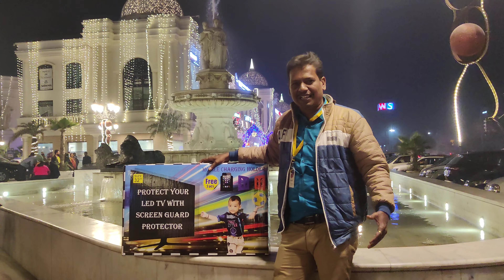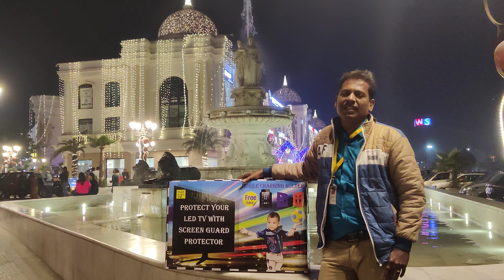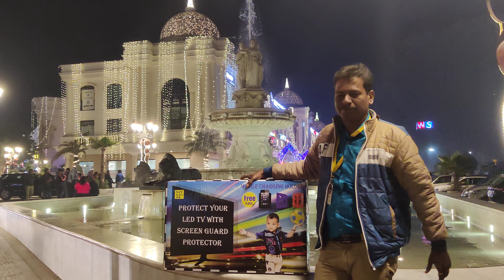நீங்கள் எதிர்பார்க்காத ஒரு புதிய products ....!!! உங்களுக்காக நமது வேல்ஸ் tech சேனல்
Vels tv, Madurai.
Need More Details about our product,
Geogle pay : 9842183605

Office Address:
75A, TPK Main Road,
ESI Hospital Opposite.,
Palanganatham, Madurai-625001.